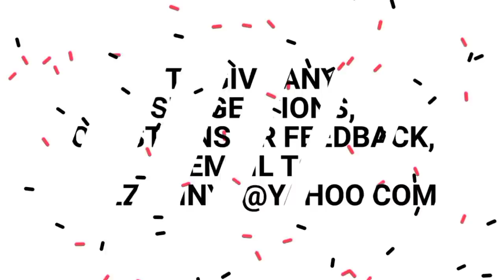INDIA'S MIXMASTERS 4 - SUKETU RADIA CHATS WITH JAZZY JOE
This is the fourth Episode of a web series based on the top premier DJs in India - who are chatting about music, clubs and much more with DJ Jazzy Joe, who is also one of India's premier DJs and a passionate vinyl collector. In this episode, Jazzy has a friendly chat with Mixmaster Suketu Radia from Mumbai about his passion and views on Clubs, DJs, production and more !